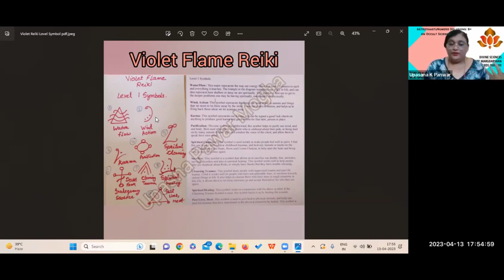KNOW ABOUT VIOLET FLAME REIKI||reiki rachael violet flame||cleansing with the violet flame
By :- Grand Master Upasana K Panwar Ji
2 Months course

 Different Attunement procedures of Violet Flame Reiki and 40 symbols of Violet Flame Reiki and their uses, Videos on Violet Flame Reiki.